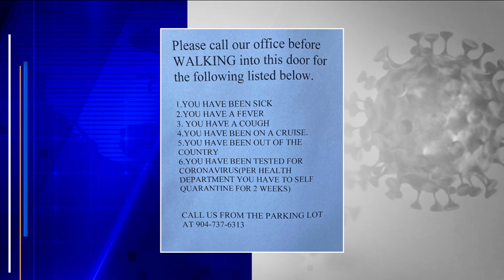Most Frequently Asked Questions about Coronavirus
Many Primary care doctors have already been inundated with patient questions and some who show up to the office with colds, shortness of breath .this is a sign that's up a Magnolia Medical Group that tells patients to wait in the their cars. Joining me now to discuss some of the most frequently asked questions primary care doctors are hearing is Dr. Vincent Galiano.